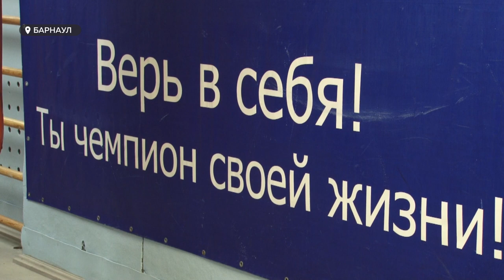В Барнауле построят новый дом для кикбоксинга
Не так давно под детскую школу боевого искусства передали два муниципальных здания, с одним условием – их ремонт берет на себя спортивное объединение. О том, как всем миром создают современный спорткомплекс, - в сюжете Анастасии Дараган.